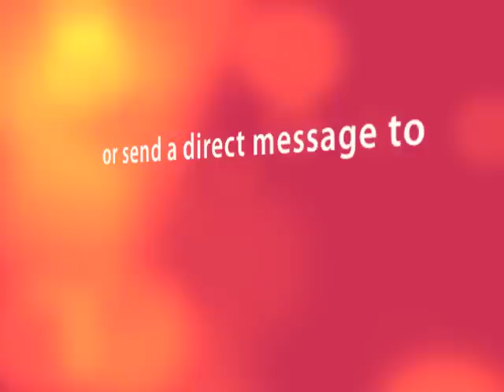Excellent Brand Strategy Tips By Sammy Blindell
Would you like excellent brand strategy tips?

Do you have a new small business?  Or would you like to improve your current brand strategy?
Keep up with How To Build A Brand for regular tips and insights from brand building experts to maximise your business' potential!